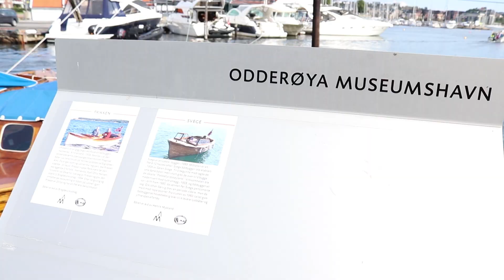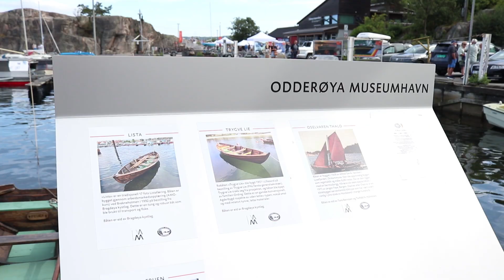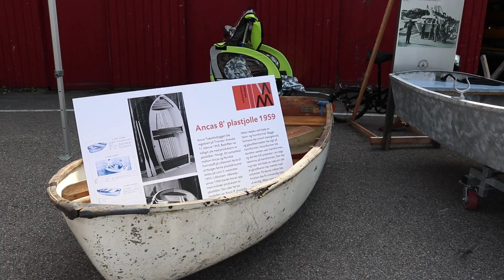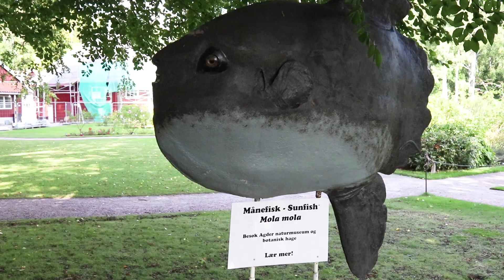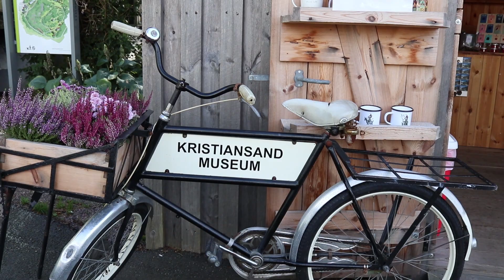Turist i egen by: Plastikk 2022, besøker museum, ser på båter & utforsker minibyen!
Vi besøker Odderøya museumshavn (Plastikk 2022 – Plastbåtregatta, en årlig regatta for klassiske norske plastbåter), Naturmuseum og botanisk hage, Gimle Gård og Kristiansand Museum under arrangementet Turist i egen by / Student i byen 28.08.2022!

Utforsker Minibyen i Kristiansand Museum!

Visit Sørlandet!